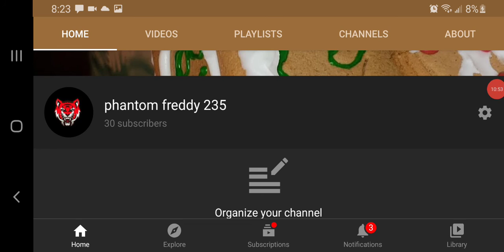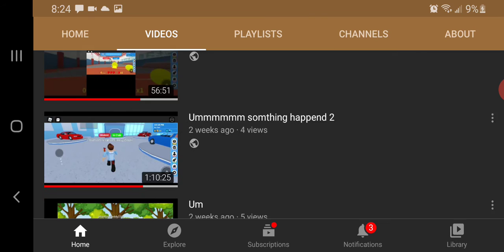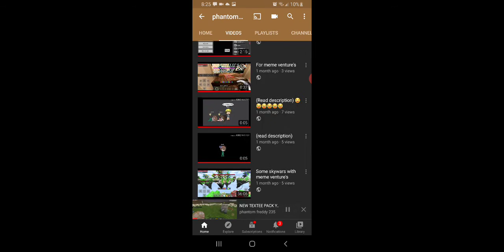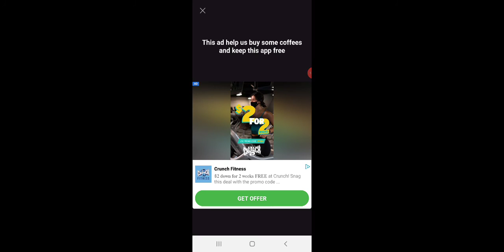30 SUB SPESHEL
THANK YOU GUYS SO MUCH FOR THE 30 SUBSCRIBERES! I love you so much my phantoms ❤🖤❤🖤❤🖤❤🖤❤🖤❤🖤❤🖤❤🖤❤🖤❤🖤❤🖤❤🖤❤🖤❤🖤❤🖤❤🖤❤